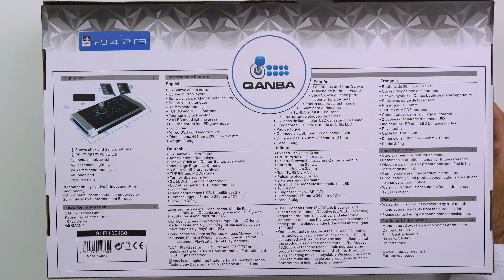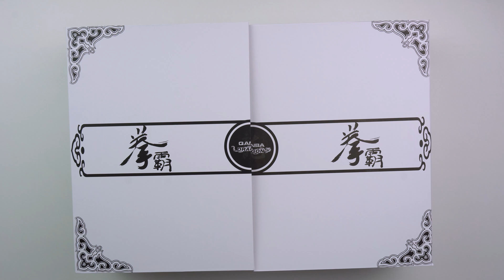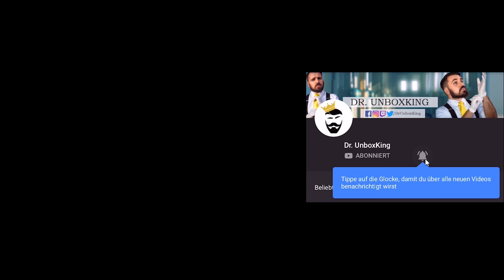Damit musst du einfach gespielt haben! PS4 ARCADE STICK | QANBA DRAGON, DRONE, OBSIDIAN - DEUTSCH ​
Heute schauen wir uns die QANBA DRAGON, DRONE, OBSIDIAN PS4 ARCADE STICK an!

► Dieses Video beinhaltet eine Produktunterstützung von QANBA, Vielen Dank! Keine gekaufte Meinung, sondern ehrlich und transparent!

► Dieses Video beinhaltet den "EID DES DOC" und eine